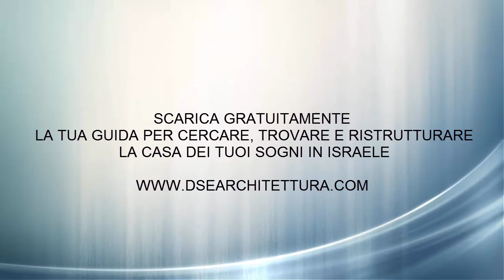ristrutturare in Israele: elevata qualita' senza compromessi